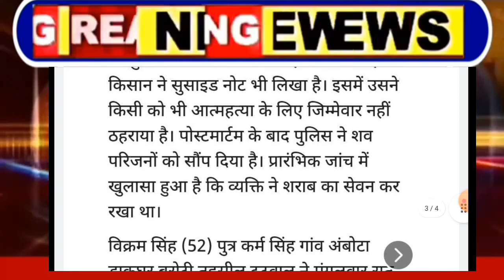गोली से प्रधान की मौत मची चीख पुकार, Himachal Pradesh Breaking News